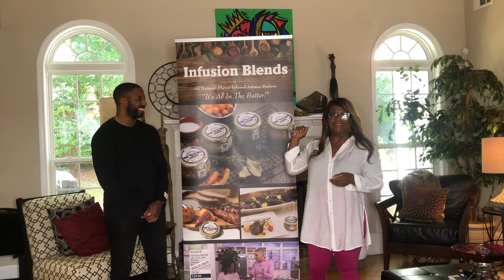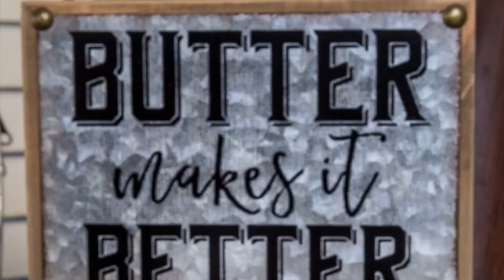Shark Tank Introduction